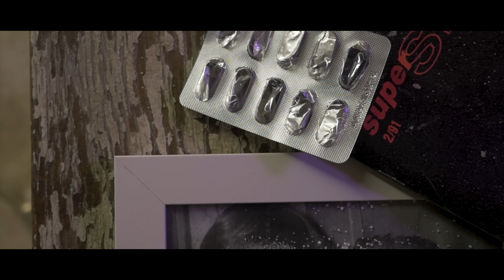NENY - ZLATA [OFFICIAL VIDEO]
Prod. by: Morgan Matthews
Zvuk: Fosco Alma